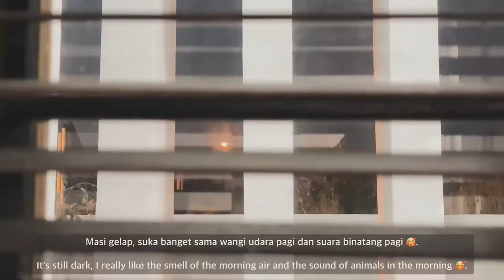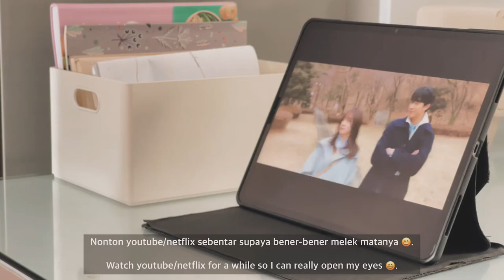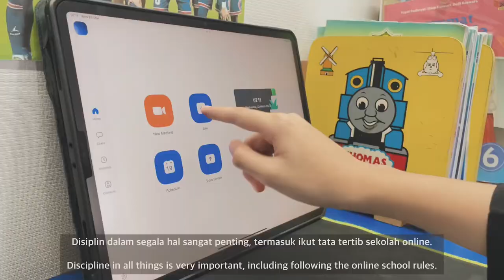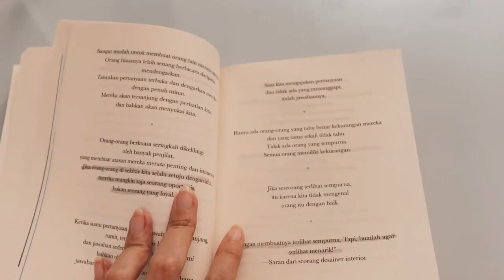5AM MORNING ROUTINE/REALISTIC AND PRODUCTIVE/RELAXING VLOG/DAILY VLOG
👉 Editing : VLLO
morning routine,
best morning routine,
miracle morning routine,
a good morning routine,
a healthy morning routine,
morning routine before school,
Iphone vlog,
Vlog with iphone,
Daily vlog